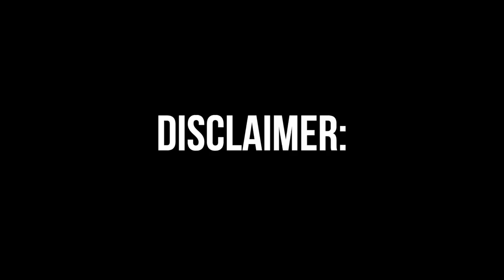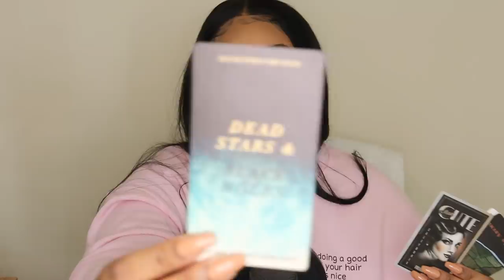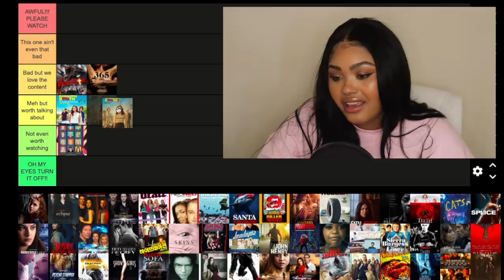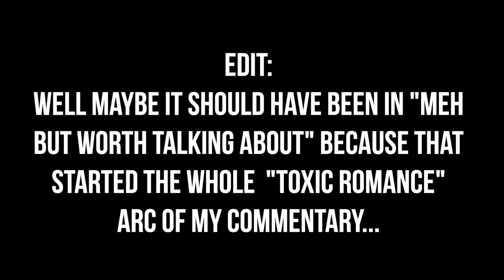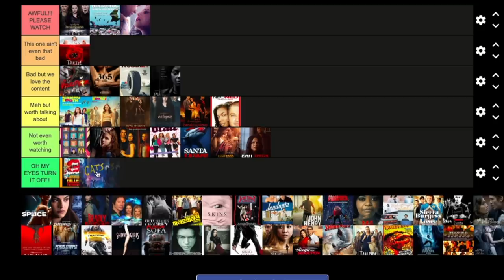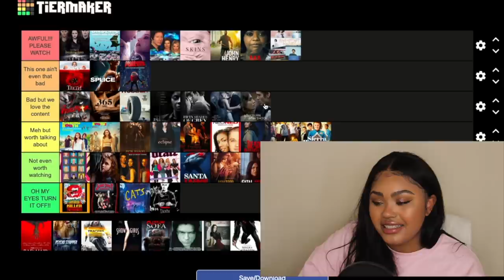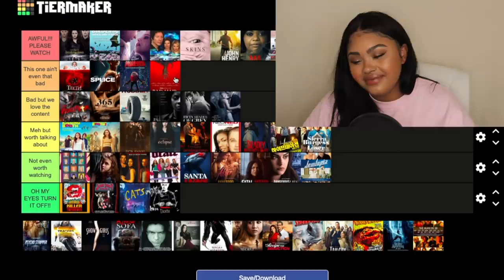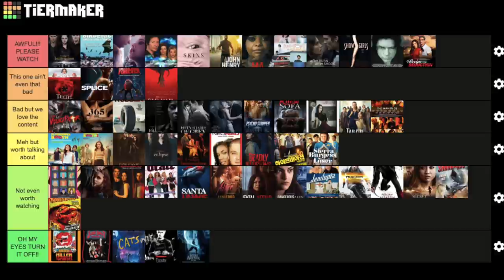THE BAD MOVIE TIER LIST: WHAT IS THE WORST MOVIE EVER MADE? 50+ MOVIES | KennieJD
Bright Cellars is the monthly wine club that matches you with wine that you’ll love. Get started by taking the taste palate quiz to see your personalized matches.